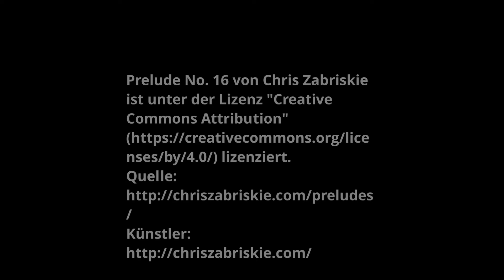Layette Baby Cotton Punto 36 Strickheft Lang Yarns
LAYETTE BABY COTTON Punto 36 Lang Yarns
Strickheft mit Strickanleitungen und Stricktrends